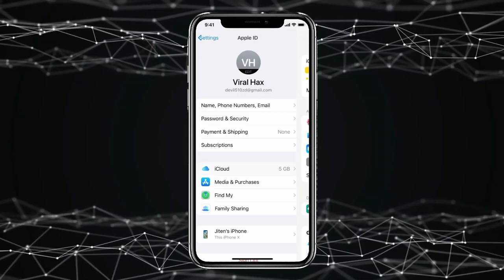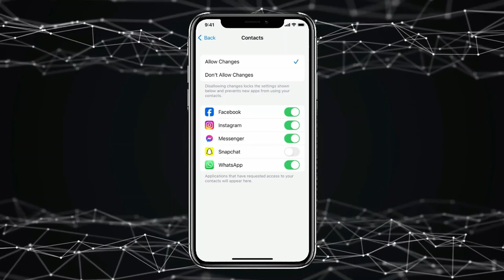How to Allow Whatsapp Access to Your Contacts on iPhone ✅ | Whatsapp Not Accessing Contacts iPhone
HashTags
Topics Covered in This Video
how to allow contacts on whatsapp in iphone
how to enable contacts in whatsapp iphone
how to turn on contacts on whatsapp iphone
how to turn on whatsapp contact on iphone
how to refresh whatsapp contact on iphone
how to allow contact access on whatsapp iphone
how to sync whatsapp contacts on iphone